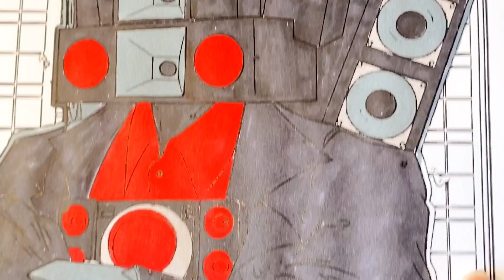Skibidi Toilet - TITAN SPEAKERMAN Coloring Pages | How to color Titan Speakerman | NCS Music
How to color SKIBIDI TOILET - TITAN SPEAKERMAN BOSS -Coloring Pages with Skibidi Toilet characters.

🙌 Hi. I'm Lana and this is my channel.
On the channel you will see many works with from games and popular characters.
I will publish new videos for you every day.